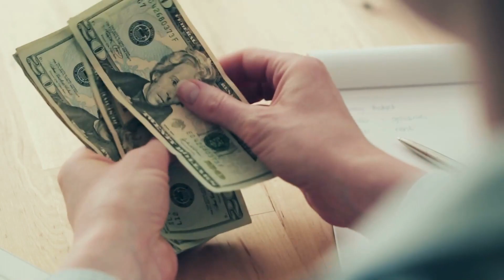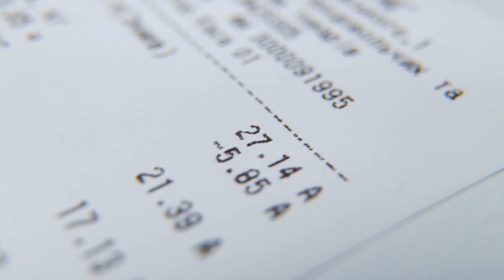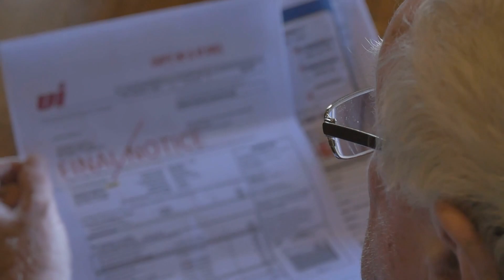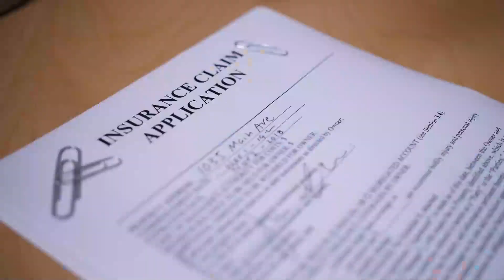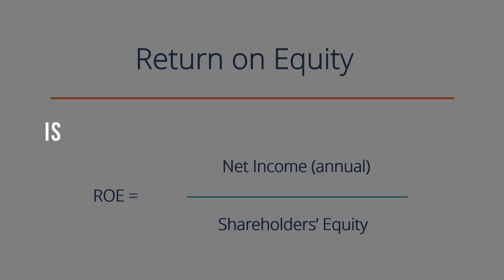It's Important to Prepare Your Mindset for Working with Money: Self-Improvement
0:00 Intro
0:16 Get Paid What You're Worth and Spend Less Than You Earn.
1:04 Stick to a Budget.
1:26 Pay Off Credit Card Debt.
1:54 Contribute to a Retirement Plan.
2:26 Have a Savings Plan.
2:55 Invest.
3:05 Maximize Your Employment Benefits.
3:26 Review Your Insurance Coverages.
3:53 Update Your Will.
4:13 Keep Good Records.
4:33 Checking In.
4:46 Frequently Asked Questions (FAQs).

In this video, we'll reveal the secret tips and strategies of self-made millionaires, sharing the key principles you need to know to get ahead financially. From personal finance and wealth-building to success habits and money management, we cover it all.

We start by discussing how to become a millionaire and how to get rich, breaking down the key steps and strategies you need to take to achieve financial success. We share practical advice on how to make money, invest wisely, and build wealth over time, so that you can achieve your financial goals and live the life you want.

Next, we explore the habits and traits of successful people, offering insights into the mindset and behaviors of self-made millionaires. We share the secret tips and strategies used by wealthy individuals to stay on track and achieve long-term financial success.

We also offer advice and tips from rich people, sharing their insights and wisdom on money management and wealth-building. By following the millionaire's money tips, you can learn how to take control of your finances, make smart investments, and achieve your financial goals.

Whether you're just starting out on your financial journey or looking to take your wealth-building to the next level, this video provides valuable insights and actionable tips to help you get ahead financially. By the end of this video, you'll have a better understanding of the self-made millionaire's secret tips and how to apply them to your own life to achieve financial success.